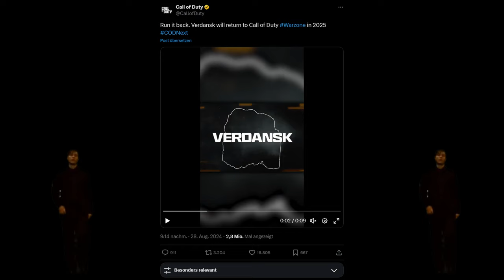ALLES zu Call of Duty: Black Ops 6 zusammengefasst - CoD Next Recap - Gamercampus | Gaming News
Die heutige Folge der Gaming News widmet sich dem anstehenden Call of Duty: Black Ops 6 und allen Infos, die uns in der CoD Next genannt wurden - viel Spaß mit dem Recap!

0:00 Intro
0:25 Multiplayer
3:57 Zombies
4:51 Warzone